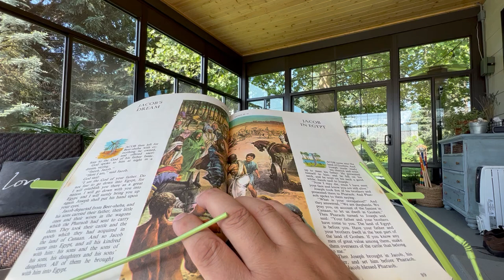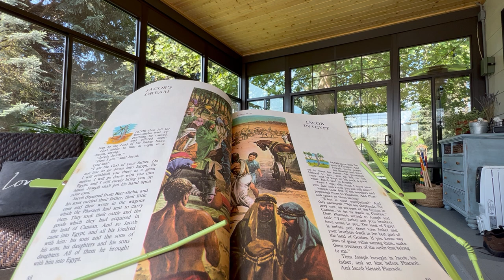53) Picture Bible Story-Jacob's Dream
Jacob's Dream